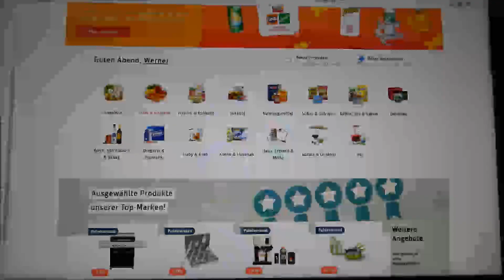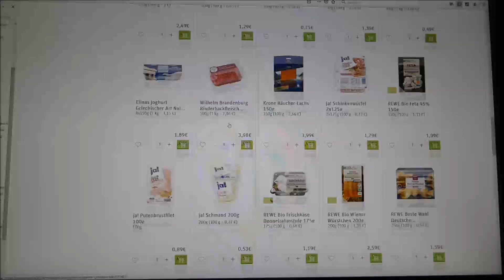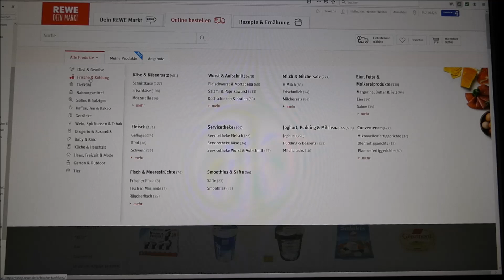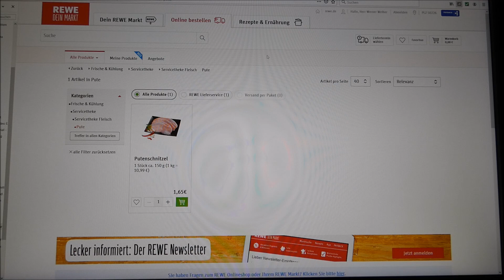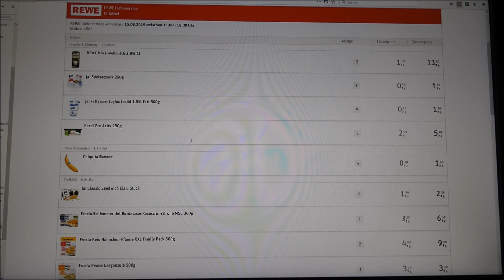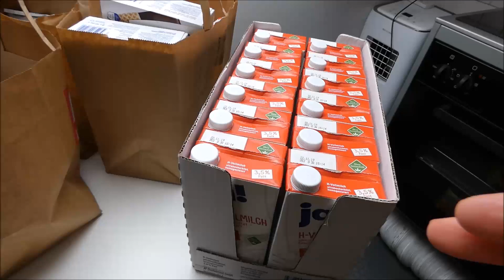REWE Lieferservice ✔ online bestellen u. liefern lassen [ Erfahrungen u. Praxis ] 24/7TopTipp Review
Schnell und gesund kochen
Gesund kochen mit Liebe
Ratgeber für gesunde Ernährung

Hallo bei 24-7-TopTipp, dem Praxis- und Langzeittest Kanal rund um Technik, Klimaanlage, Home Office, Fitness, Gaming und Co - jede Woche mehrere neue Videos - viel Spaß!

24-7-TopTipps aus über 500 Videos: